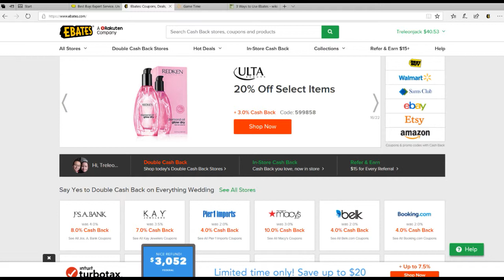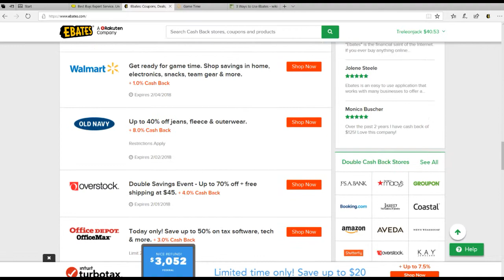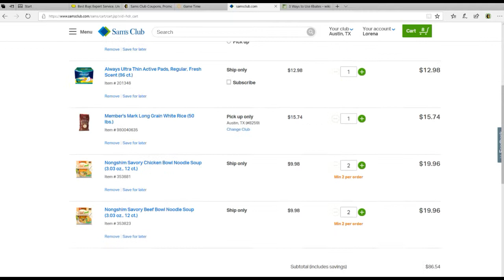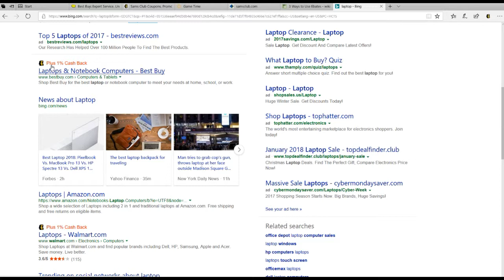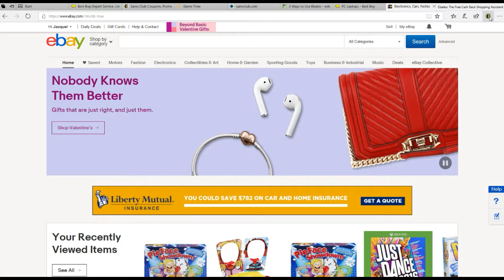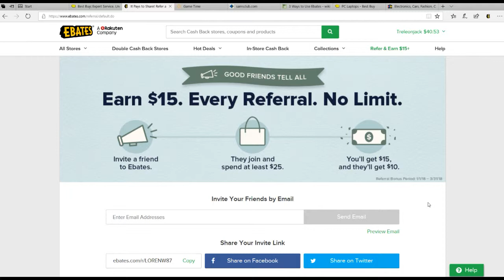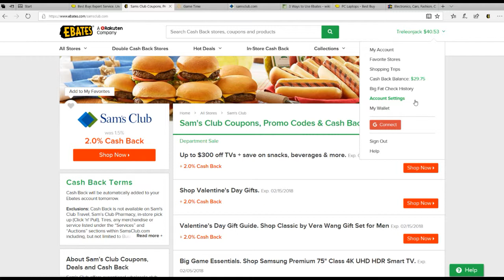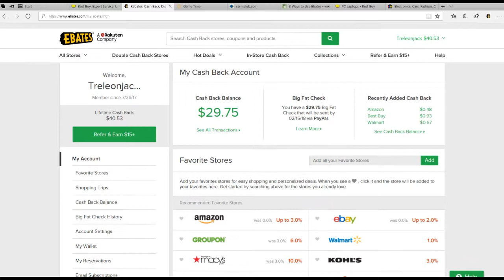100% FREE How does Ebates work? Does it really work? Watch this review!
You could earn cash back Online and In-store

Check this out more cash back apps if you want to maximize your savings!

5 year old will show how to use toothpaste to make AMAZING ARTS "